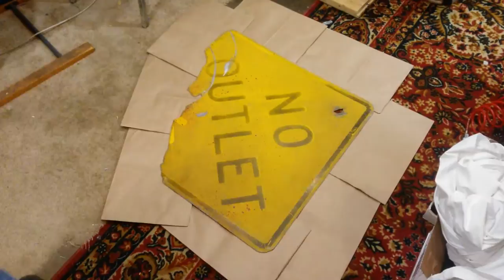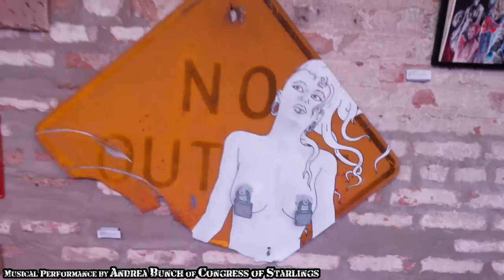The Creation of Keep Heart - Echoes of Chicago Love Not Lost Spring 2016 Exhibition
The Good Cap'n takes a sign pulled out of a ditch, and makes... Art?

This piece was created for the "Love Not Lost" Spring 2016 exhibition hosted by the Echoes of Chicago Art Group, please check out what they're up to at EchoesofChicago.org and offer your support if you're in the Chicagoland area.

Featuring a snippet of music from the show by Andrea Bunch of Congress Of Starlings, please check them out

And find more of my work at my channel here on Youtube, and my Art at CapnsKustomWorks.etsy.com !!!